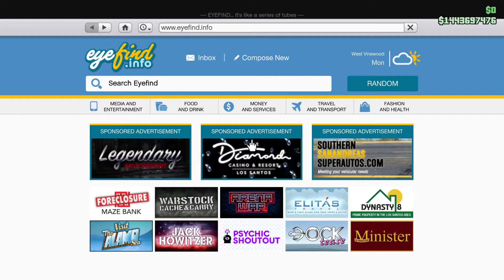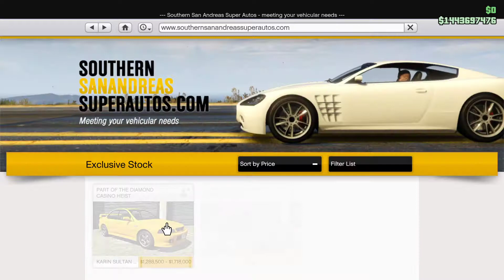Gta V Buyer's Guide: Karin Sultan Classic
This Karin is back and its older and better and can rally.